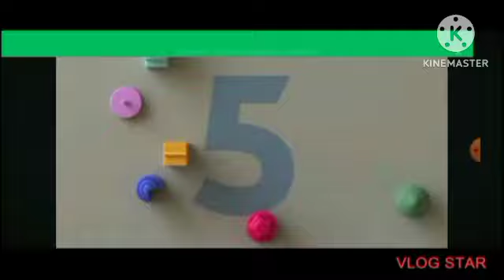Compilation countdown timer Episode: 2